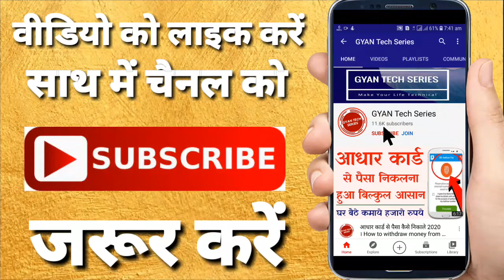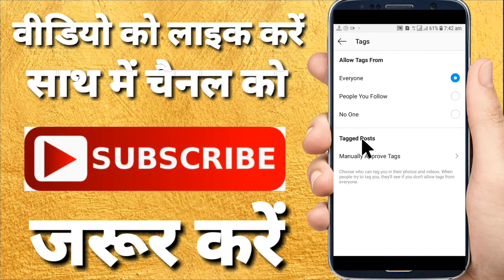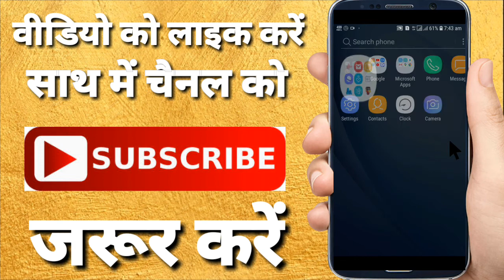Instagram Me Tag Ko Off Kaise Kare | How To Stop Someone From Tagging Me On Instagram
Instagram Me Tag Ko Off Kaise Kare,
How To Stop Someone From Tagging Me On Instagram,
Instagram me khud ko tag hone se kaise bachaye,
Instagram par tag hone se kaise bache,
Stop instagram tags,
Disable instagram tagging,
Off instagram tags features,
Stop instagram tagging,
Remove instagram tags,
Off tags on Instagram,
Instagram tag band kaise kare,
Instagram tag kaise roke,
Instagram photo tags kaise roke,
How to remove instagram tag photo in hindi,